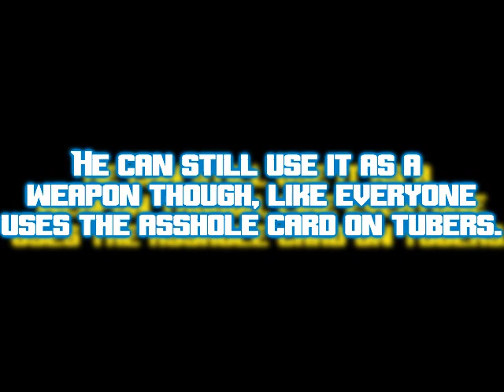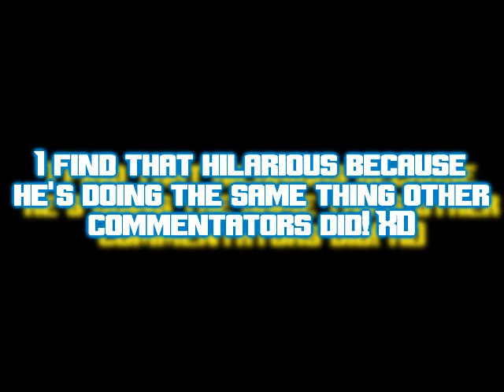KorinTheBear Bitchsmacks StevenTheMaster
The fuck? More ponies & more faggy hooks?